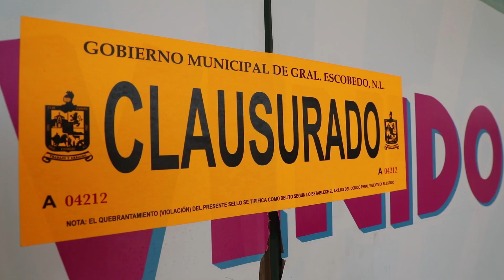Clausura Escobedo salón de fiestas infantiles por falta de permisos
Debido a que no contaba con los requerimientos y permisos para operar, así como las medidas en materia de Protección Civil, el Gobierno de Escobedo clausuró un salón de fiestas infantiles, ubicado en Plaza Nía.

El Municipio llevó a cabo un operativo en dicho establecimiento denominado Kiddo´s, que se encuentra en la plaza comercial ubicada en la Avenida Benito Juárez, en la Colonia La Encomienda.

Fue personal de Protección Civil, Dirección de Comercio y la Dirección de Inspección y Vigilancia quienes realizaron el dispositivo.